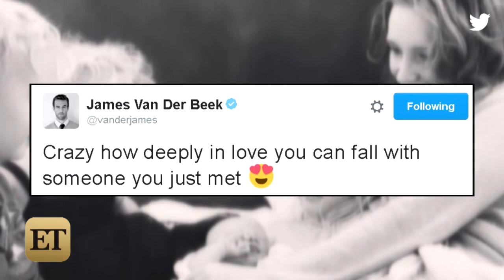James Van Der Beek Welcomes Baby No. 4 With Wife Kimberly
The 'CSI:Cyber' actor is the proud father of another girl.